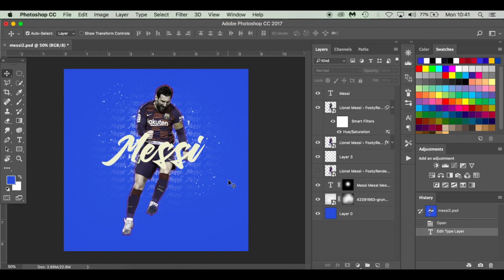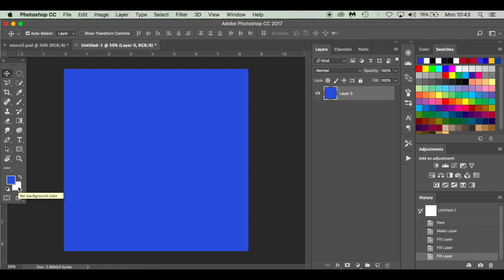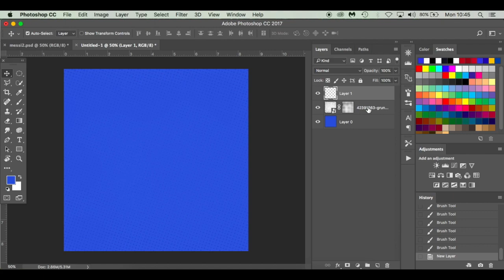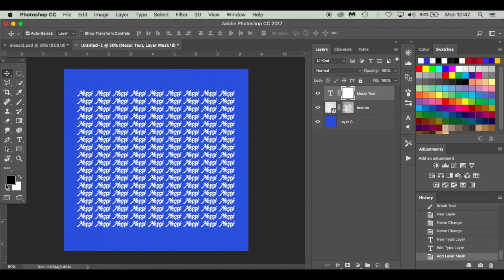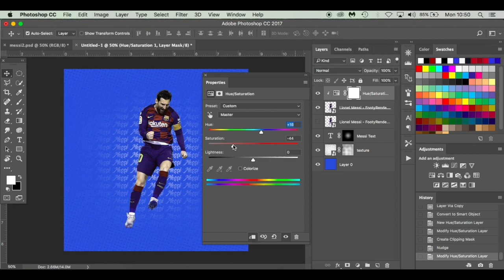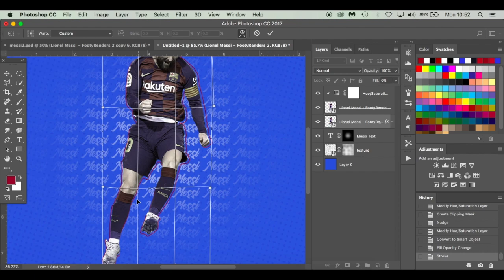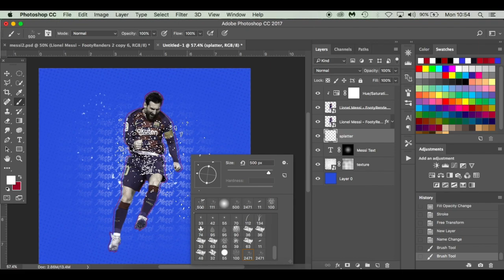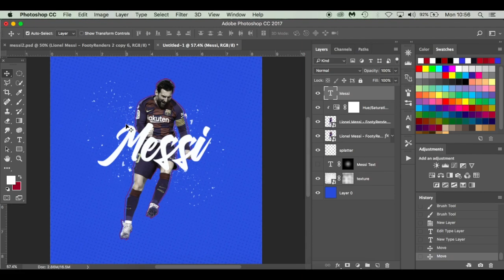PS Tutorial: Lionel Messi Photoshop Edit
In this tutorial I will show you how to create this Messi inspired photoshop edit. Any questions, leave them in the comments below, enjoy creating and remember, stay home and stay safe!